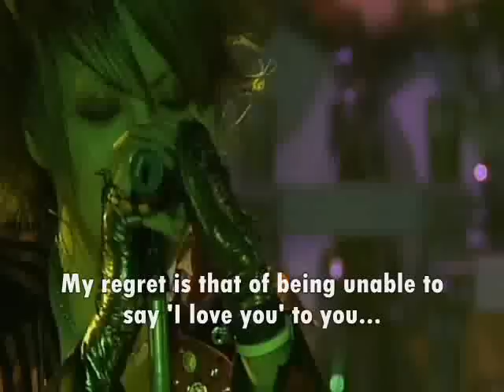Alice Nine - Lemon Live (English Sub)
Did you see how hard Shou threw his mic stand down at like 2:38? There was so much force! And for some reason, I like watching that part.. I guess it makes me happy knowing he has so much aggression~ *A*/

And yeah, Shou's dancing in this pretty much makes me joygasm.

Footage from their Hello, Dear Numbers tour~ :D

Next is Mugen no Hana~